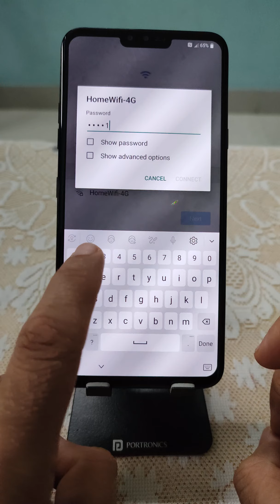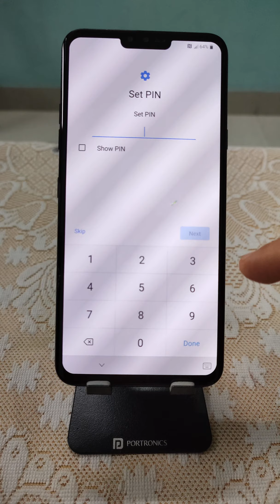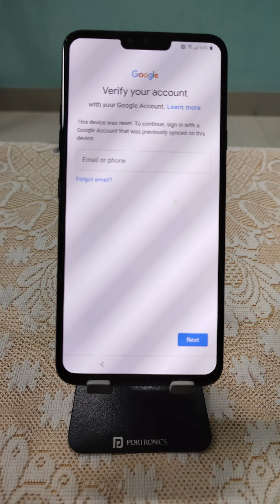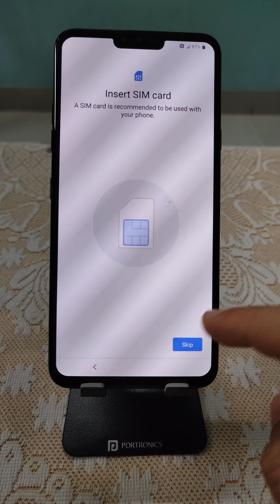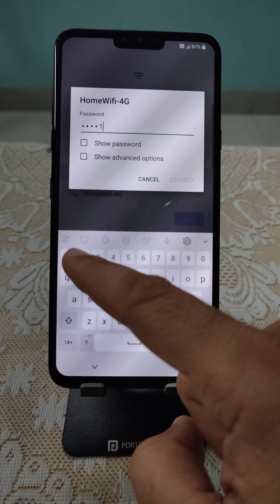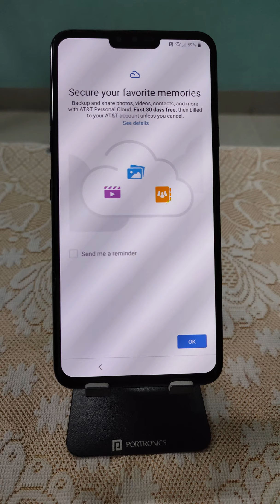LG V35 Thinq FRP Bypass Android 10 AT&T Google Account Verification Unlock without PC LMV350AWM